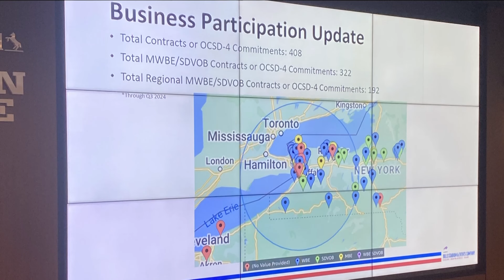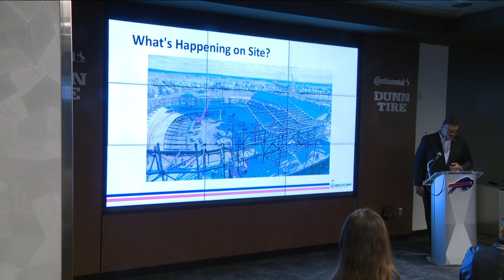Bills Stadium: Community Benefits Oversight